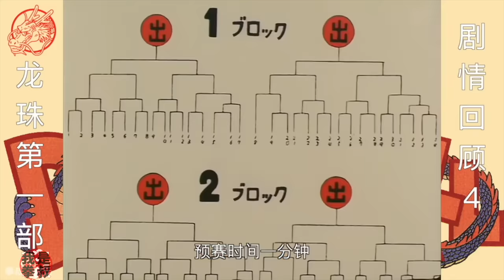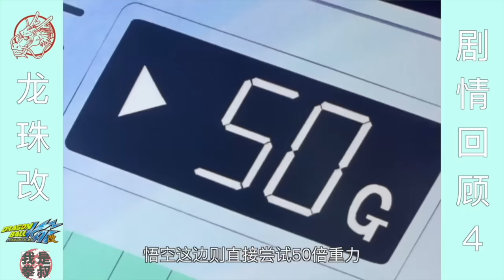龍珠TV版懶人包，和悟空一起成長，看他變成超級賽亞人｜謝謝鳥山明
大家好我是拳叔，這個是七龍珠TV版的懶人包哈